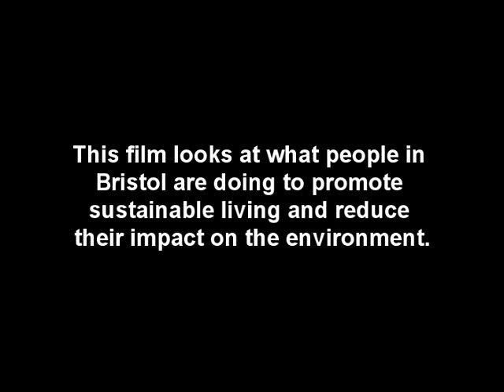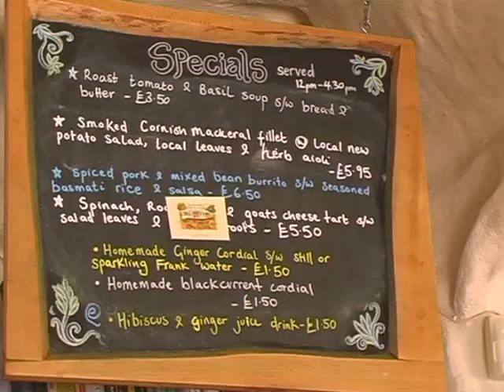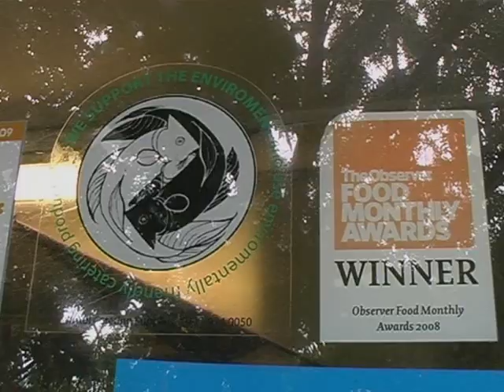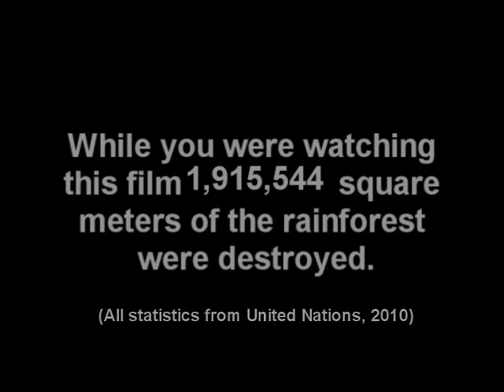Bristol and The Rainforest - Cows in Leigh Woods, St Werburghs City Farm & Farm Cafe (2010)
A short film made though a collaborative process for Bristol Ecoshow concentrating on the Links between The Rainforests and Bristol. The film visits Bristol Festival of Nature and Leigh Woods where Cows have been re-intoduced by The National Trust and The Story Group. We also talk to St Werburghs City Farm and the award winning City Farm Cafe. Also contains interviews with Friends of the Earth, Greenpeace, The Soil Association, The Happy City Initiative and i-Scoot UK.